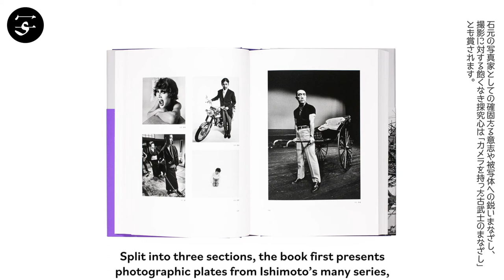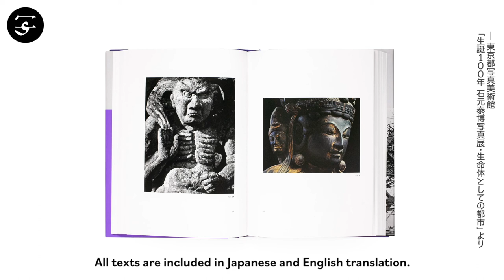Yasuhiro ISHIMOTO "Ishimoto Yasuhiro Centennial" / 石元泰博『石元泰博 生誕100年』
“Ishimoto Yasuhiro Centennial” is the official catalogue published on occasion of the large-scale exhibition of the same name, held in three parts at the Tokyo Photographic Art Museum, the Tokyo Opera City Art Gallery, and the Museum of Art, Kochi.

The catalogue offers a comprehensive introduction to all series of the extremely versatile photographer, who would have turned 100 years old in 2021. Ishimoto was a key figure of 20th century Japanese photography both through his creative work and by introducing and utilizing many international trends and maintaining connections into the worlds of design and architecture.

Split into three sections, the book first presents photographic plates from Ishimoto’s many series (among them early works taken in Chicago, portrait photography, series on the Katsura Imperial Village as well as modern architecture, multiple-exposure works, and street snaps from Shibuya), then offers commentary notes and finally longer essays by world-renowned architect Arata Isozaki as well as the curators of the exhibitions. An extensive appendix featuring a chronologic overview of Ishimoto’s life, a list of his exhibitions and a list of works is also part of the book. All texts are included in Japanese and English translation.

Book Size: 262 × 186 mm
Pages: 304 pages
Binding: Hardcover
Publication Year: 2020
Language: English, Japanese
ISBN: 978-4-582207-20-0